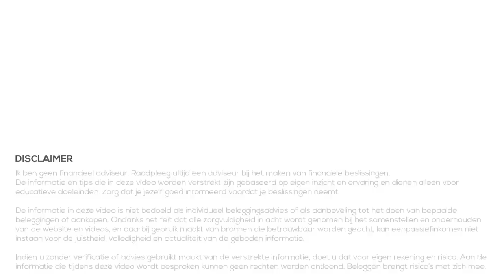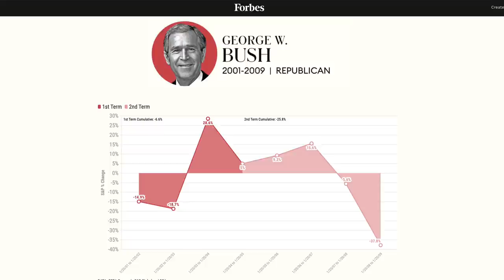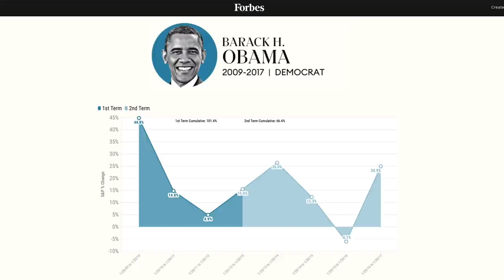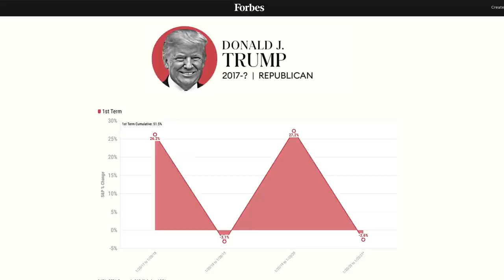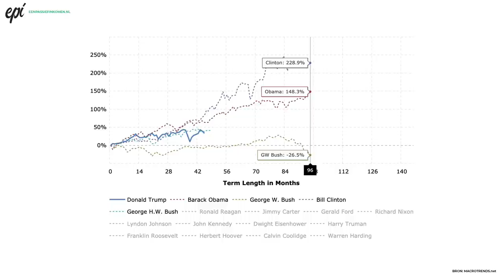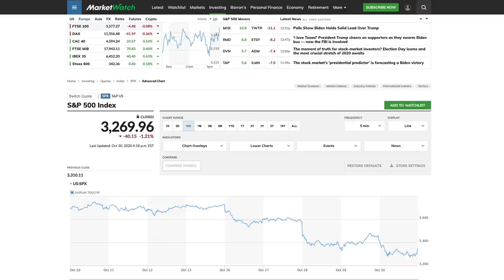Impact VERKIEZINGEN op de BEURS (2020)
Morgen zijn de presidentsverkiezingen in Amerika. Wordt het Trump of toch Biden? Verkiezingen hebben altijd een invloed op de beurs en in deze video kijken we naar wat die invloed is of kan zijn. Zo weten we wat er mogelijk kan gebeuren of begrijpen we wat er gebeurd. Voor zowel de korte als lange termijn. Want een president heeft zeker invloed op de beurs en dus jouw aandelen.